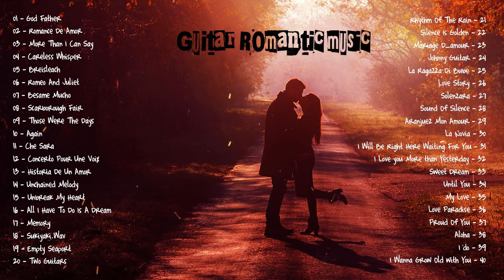40 BEST GUITAR SONGS OF All TIME - Soft Romantic English Lyrics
40 BEST GUITAR SONGS OF All TIME - Soft Romantic English Lyrics
40 BEST GUITAR SONGS OF All TIME - Soft Romantic English Lyrics
40 BEST GUITAR SONGS OF All TIME - Soft Romantic English Lyrics